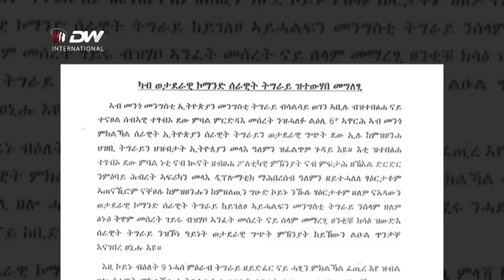DW TV NEWS ቕሩብነት ሰላም ህዝብን መንግስትን ትግራይ ዝተሓሰሙ ፀላእቲ ንምቕባር ጠንኪርና ንመክት